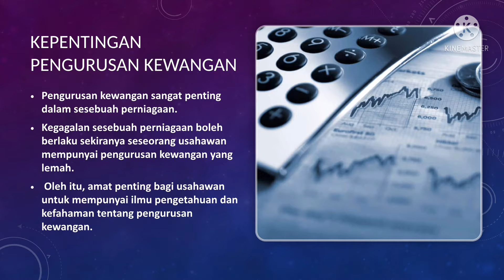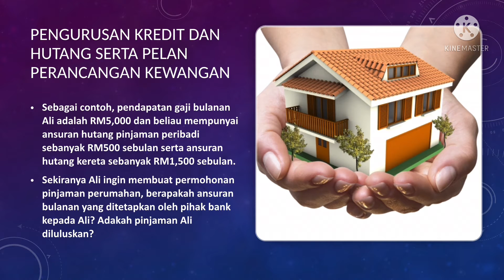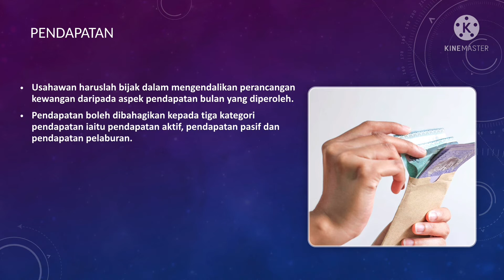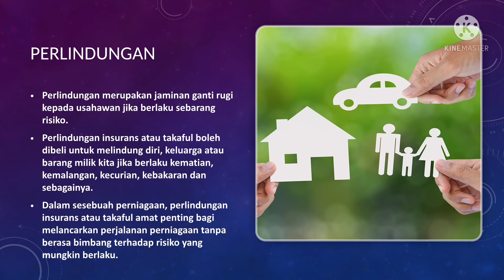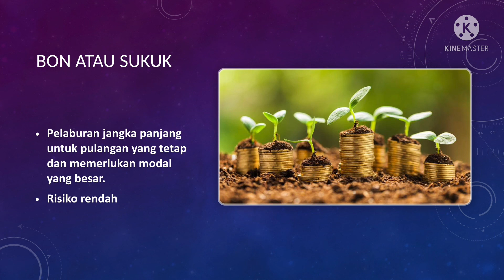Nota Pengajian Keusahawanan T4 3.3 Asas Pengurusan Kewangan Usahawan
💻BAB 3 PEMBENTUKAN KEPERIBADIAN USAHAWAN
3.3 Asas Pengurusan Kewangan Usahawan

Semoga bermanfaat ❤️
By NorazilaKhalid🌷